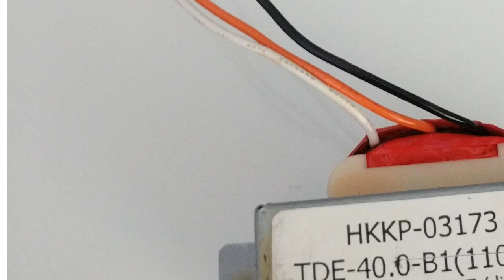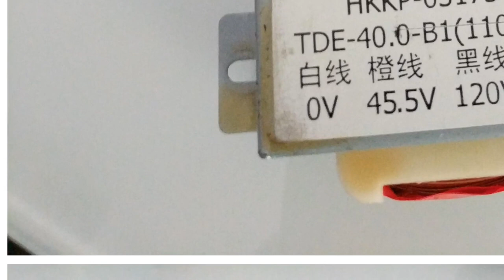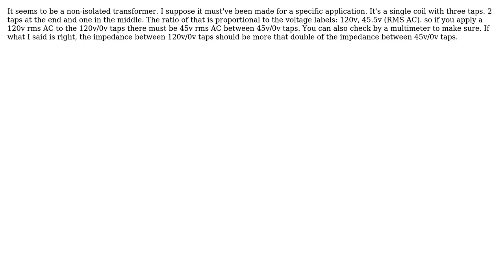Electronics: What kind of transformer is this? (2 Solutions!!)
Electronics: What kind of transformer is this?

With thanks & praise to God, and with thanks to the many people who have made this project possible! | Content (except music & images) licensed under CC BY-SA | Music | Images & others | With thanks to user Yousuf user Transistor user Hamid R. Tanhaei and the Stack Exchange Network Trademarks are property of their respective owners. You are responsible for your own actions.